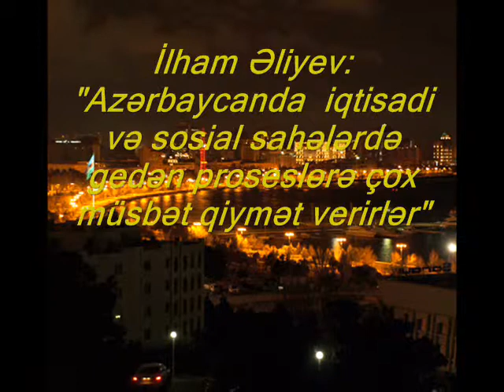İlham Əliyev Azərbaycanda iqtisadi və sosial sahələrə müsbət qiymət verilir